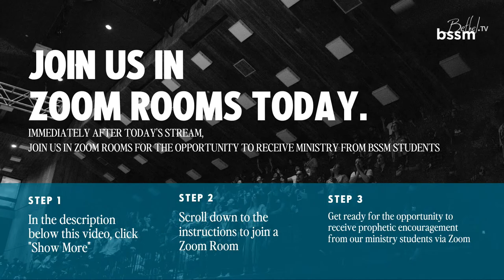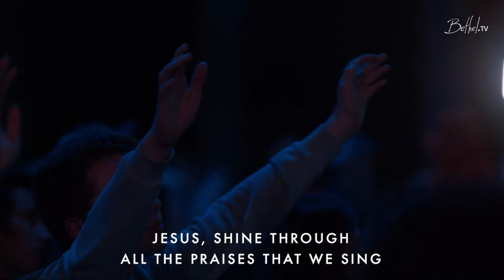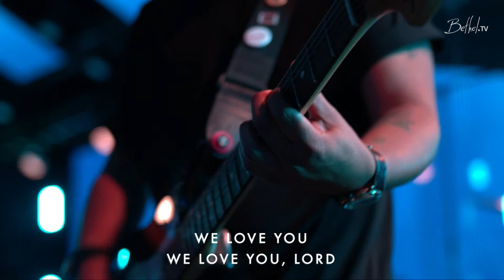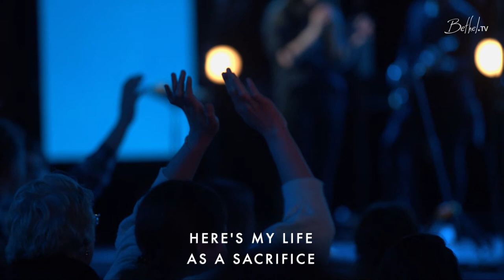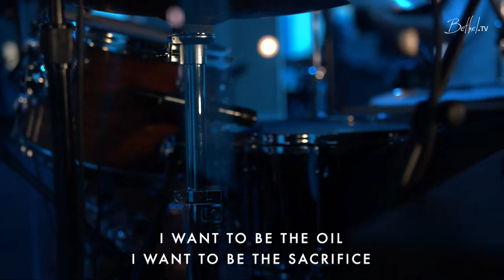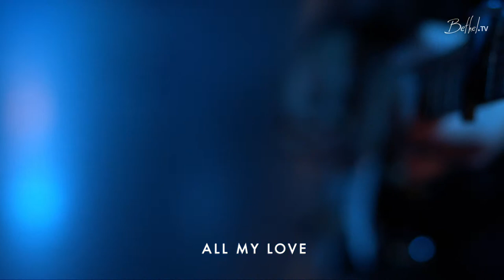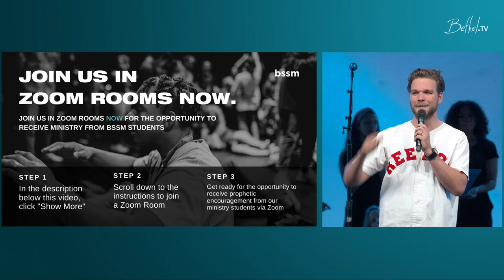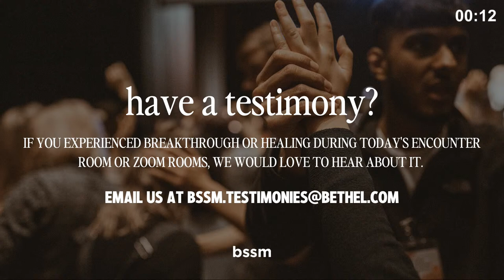BSSM Encounter Room | Hannah Waters & David Funk | April 14th, 2022 at 1 PM PT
Welcome to Encounter Room! For some, this may be the first time you’ve ever clicked on this YouTube event. For others, you’ve been worshipping with us since March of 2020 when we first began. Regardless, we’re glad you’re here today!

Today's Encounter Room is recorded live from our First-Year On-Campus Class with worship led by Hannah Waters and David Funk.

Zoom Ministry will be available after Encounter Room ends. It will start at 2:30 PM PT and end at 3:30 PM PT. Space is limited and it is not guaranteed that every attendee will receive personal ministry and prayer.

ZOOM INSTRUCTIONS

You do not have to create a Zoom account to attend. You will need a computer or device with a webcam and microphone to participate. Click the link in the language you wish to join at 2:30 PM PT on March 3rd. PLEASE NOTE: If you click the link before, it may request you click it again at 2:30 PM PT.

How to join:

1. Click the Zoom Link above.

2. In a separate tab, you will be prompted to open ZOOM.us.

3. Download the Zoom application (if you have not already) and you'll be taken to a virtual waiting room until a pastor admits you. Keep this window open in your internet browser as this is how you reserve your seat.

4. Once admitted after the Livestream, select "Join Audio."

5. At 2:30 pm PT on March 3rd, the Zoom Room will open and you’ll go into a large group room where our pastor will welcome everyone.

6. You will then be split off into smaller meeting rooms for an opportunity to receive ministry from our BSSM graduates. All you have to do is receive it!

Have a testimony? We'd love to hear about it!